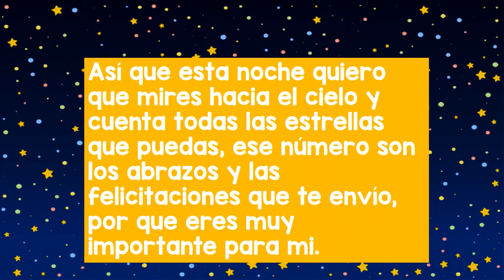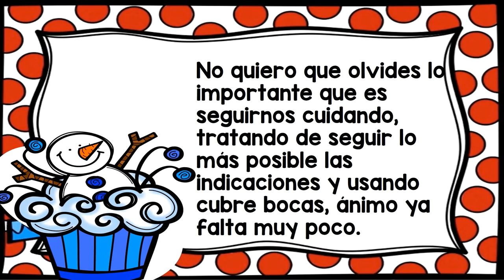Mensaje navideño para los alumnos y padres de familia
Feliz Navidad y Prospero Año 2021